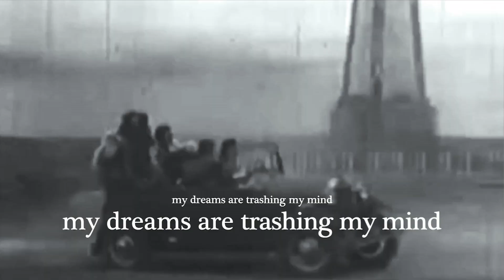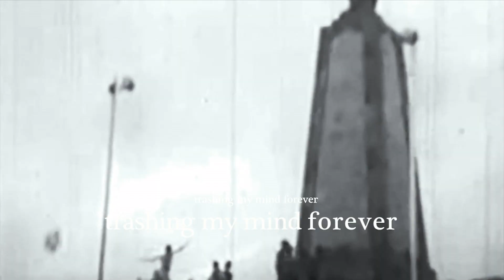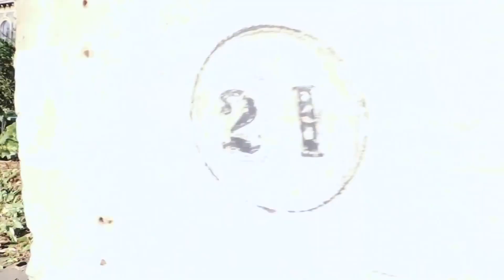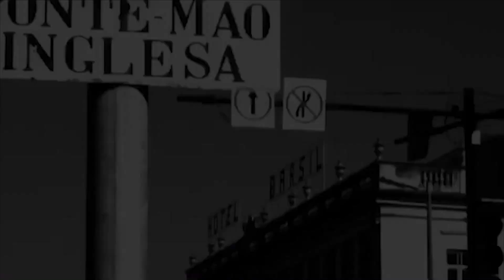Churrus (matéria) - Alto-Falante 30 de março de 2019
As grandes bandas do rock e a divulgação de artistas independentes, além de informações sobre instrumentos musicais, lançamentos e entrevistas. Há 20 anos no ar, é exibido também na TV Brasil.

O quadro “Enciclopédia do Rock” traz a história das grandes bandas do rock; o “Garimpo” faz a divulgação de artistas independentes e o “Ferramenta” ensina tudo sobre os instrumentos. Você fica ligado nos novos lançamentos no “Forno” e, no “DNA”, os artistas falam dos discos que influenciaram suas carreiras.